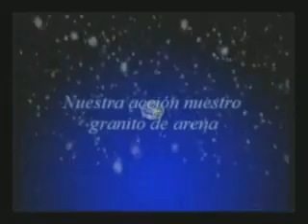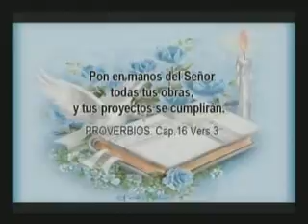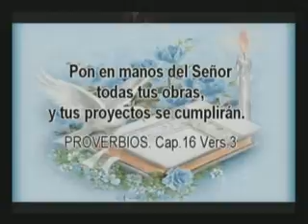Justo A Tiempotv - Presentacion (04-10-14)